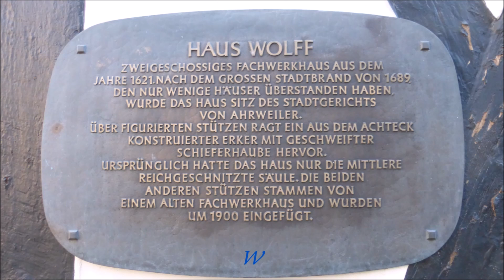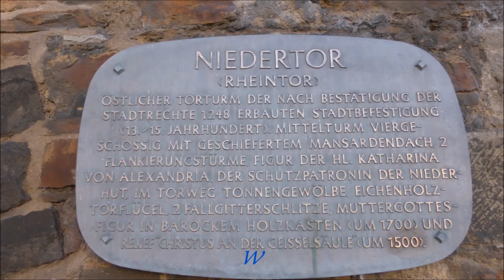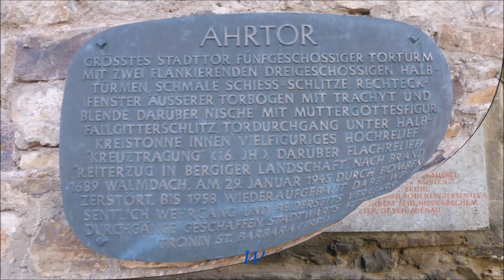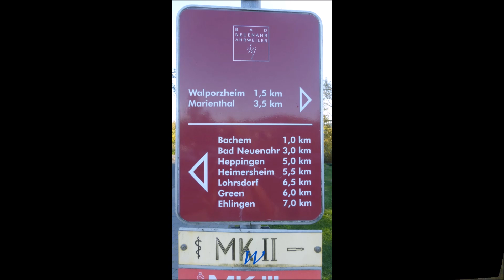Reisen * Ahrweiler * Teil 3 * 14.10.2017